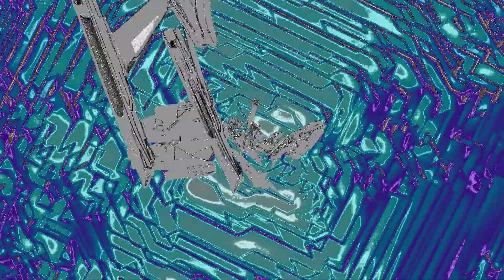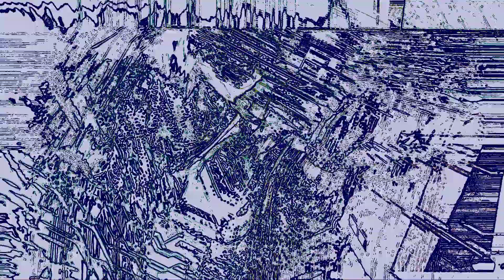Klvtch The Alien - Outer Space